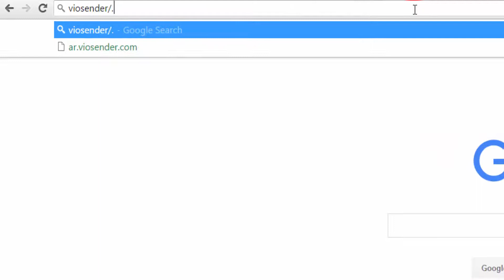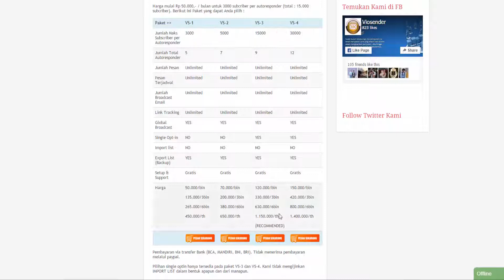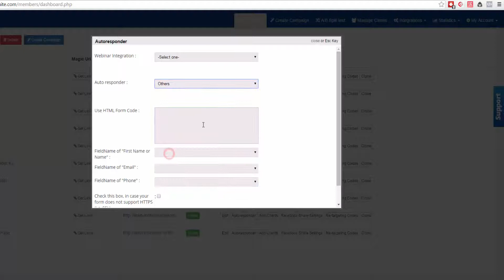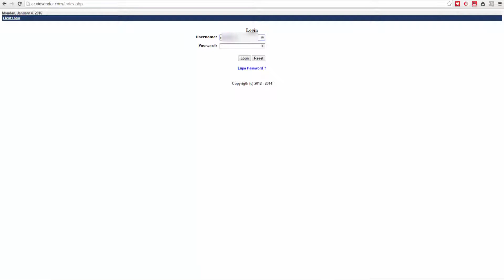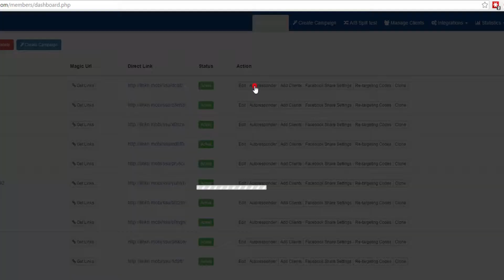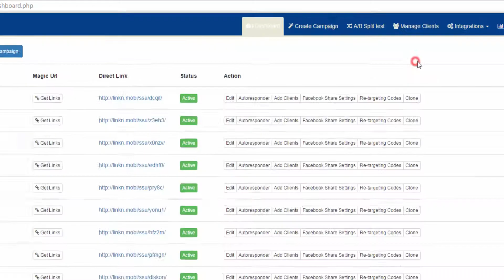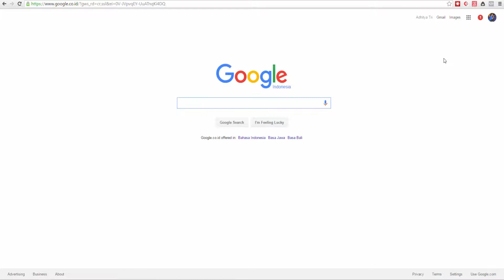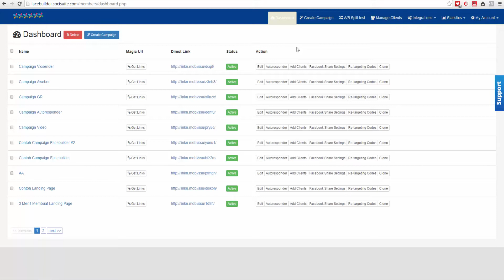12 Cara Integrasi dengan VioSender